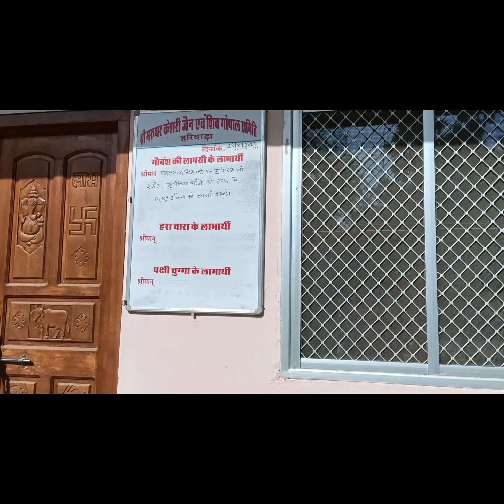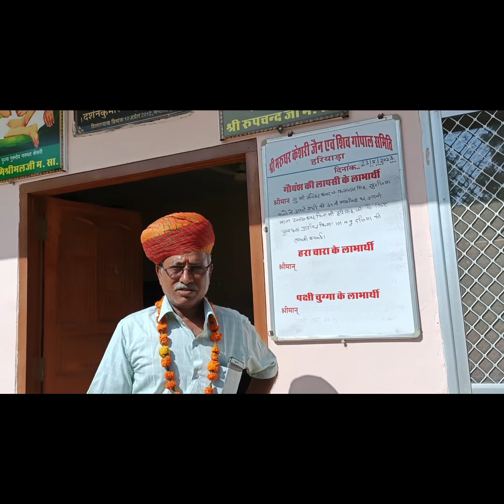Anniversary special vlog/गौशाला मे मनाया 35 साल का anniversary First बार,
dance
Anniversary special
anniversary Vlog
anniversary calebration
Anniversary special song
Anniversary special video
anniversary special cake
anniversary special status
marwadi dance
Rajput
anniversary special gift
anniversary kaise manaye
anniversary kaise celebrate kare
gowsahala me aniversary
Anniversary
Anniversary best tarika bataye
rajsthani rajputna dance video
marwadi dress
rajputi culture
salaam aaya song par rajputi dance
filmi song par rajputi dance video
Rajput pisak dance
marwadi rajput culture
sajan mori aa gai sajan kahi khel ba
anniversary special dance
पुराने tire से कमाल की चीज बन
purane tire craft
purana tire hack
purane tire reuse
purane tire se gardening
purane tire
old tire
waste tire use
गुब्बारा कैसे बनाया जाता है
ballun kese bnta hai
gubara kese bnta h fectory me
balloon
fate pese ko wps kese jode
rupee rif off recover
pesa ke not ko kese jodhe
pese fat jaye to kese jodhe
how to make mirror decoration
how to make mirror decoration at home
how to make mirror decoration with cardboard how to make mirror decoration
mirror decoration
mirror decoration at home
homemade mirror decoration
mirror decoration ideas
mirror decoration idea
mirror decoration ideas with craft
mirror decoration ideas at home
mirror decoration diy
easy idea to mirror decoration
mirror decoration idea easy
mirror decoration ideas with paper
decoration ideas handmade
homemade ideas
cardboard use
cardboard craft
cardboard decoration
kanch decoration
roome mackover
plastic chamach ka use
plastic chamach craft
plastic chamcha diy
reuseDIY
reuse idae hu
homemade material at home
old material use
period education
period blood dhag hatane ka Tarika
period hack
mirror decoration
homemade mirror decoration
mirror decoration ideas
mirror decoration idea
mirror decoration diy
decoration ideas handmade
homemade ideas
cardboard use
gar par podha ka gamala bnaye
gar ka gamala
homemade gamla
plant pot
how to make plant pot at home
at home make pot
at home make gamla
desi Jugad
मेहंदी बनाए
fast mehani
mehndi hack
तरजुबा decoration
tarbuja hack
how to tie a tie
fix tie
tie kese lagaye
tie kese pahane
plant pot
सस्ता गमला बनाएं घर पर
cement se banaye gar ke liye sundar gamalaa
plant ke liye pot
cement pot at home
homemade gamala
gamala
gamla craft
gar par gamla banane ka sabse sasta tarika
gamala banane ka tarika
gamala idea
homemade pot
homemade gamla
cardboard craft
cardboard decoration
kanch decoration
roome mackover
jughadu video
craft video
mnoj day video
tacnikal guru
trending videos
latest movie
2023 best movie
aakhatij special
viral video
how to make decoration
how to make decoration at home
how to make decoration ideas
decoration ideas
decoration at homemade
homemade decoration